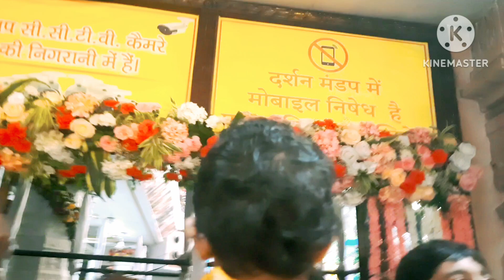Janmashtami utsav in iskcon temple or or sare raste hoe band dekhiye kase kase kiye Darshan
hello guys aj h Janmashtami in 2023 to guys aj  dekhiye hmne kase celebration kiya Janmashtami  ka or fir hm gye iskcon temple or Darshan hoe bhot muskil se .

shorts

Instagram I'd
sweety_gujjari11